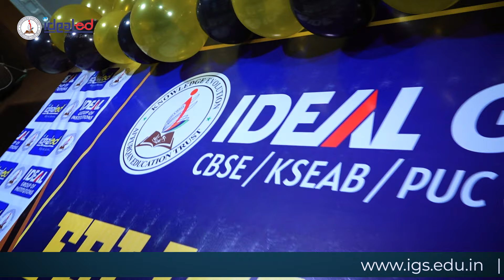Celebrating Success: Ideal PU College NEET, JEE Felicitation Program 2024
Join us in celebrating the remarkable achievements of our students in the NEET, JEE, CA-F, and 10th and 12th board exams at the Ideal PU College Felicitation Program 2024. Watch as we honor the hard work, dedication, and success of these outstanding individuals. Hear inspiring speeches from the top achievers, learn about their journeys, and gain valuable insights and tips for academic success. This memorable event took place at the BKDB Function Hall on 14 June 2024. Don’t miss this inspiring celebration of excellence and achievement!